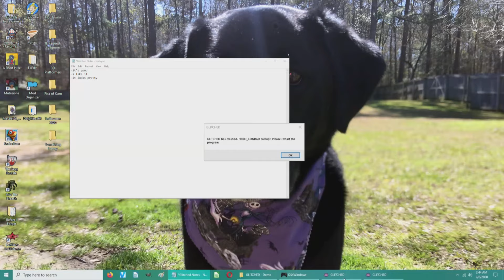This New RPG is Like Undertale and EarthBound, and It Could Be Better!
Glitched is a fantastic indie RPG very reminiscent of Undertale. Funded on Kickstarter in August 2016 for over $68,000, a demo for Glitched hit Itch.io last week. Having played it for a couple of hours, I'm already convinced this is the best game I've played so far this year.

In today's video, I take a deep dive into what makes Glitched so compelling, and why I think it might be the next Undertale. Do not sleep on this game, because if the final game is anything like this early demo, it's going to be something special.